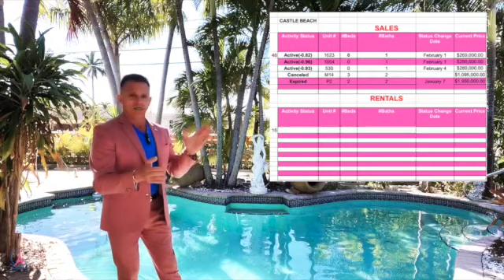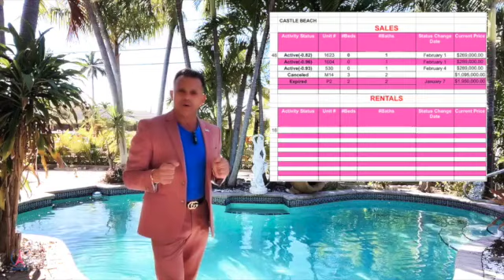Castle Beach - Weekly Update January 28th To February 4th , 2021 EN